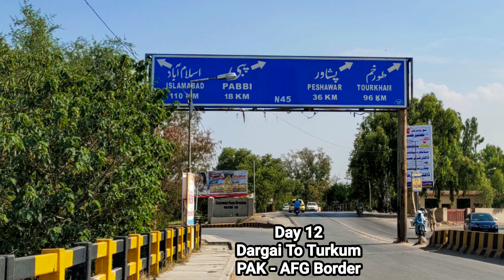Vlog - Kalam To Kumrat Mega Bike Tour 2020 Part 04 Of 04 HD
Mountains Lover Club
Presents
Adventure Season 18th.
Mega Bike Tour July 2020
Hyderabad To Kalam - Kumrat Bike Tour
Part 04 Of 04 HD
Kalam Valley To Kumrat Via Badagoi Pass
Utror Valley - Gabral Valley - Badagoi Pass - Kumrat Valley - CharSadda - Peshawar - Khyber Pass - Turkham PAK-AFG Border